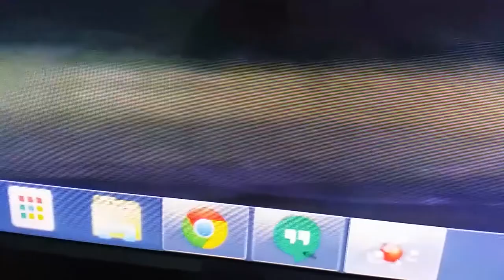There is a bug in my computer!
A bug has found its way into my computer, the display of my computer to be precise. Don't know how to get it out. Any ideas?